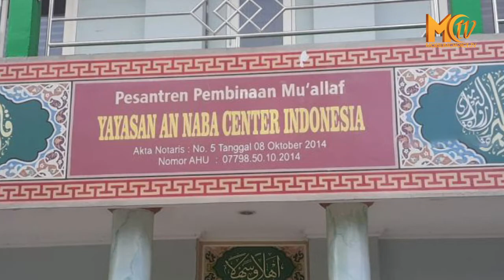KISAH MUALAF YANG JADI SANTRI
Beberapa mualaf memiliki perjalanan hidup yang berbeda-beda dikala hidayah itu datang. Inilah yang menjadi penguat bagi para mualaf untuk mantap berhijrah.

Salah satunya Khadijah alias Theresa Rosa yang menjadi mualaf di Pesantren Pembinaan Mualaf Yayasan Naba Center Indonesia, Ciputat, Tangerang Selatan (Tangsel).

Gadis 17 tahun ini mantap pindah agama setelah membaca terjemahan surat Al-Baqarah. Ia merasa mendapatkan kebenaran yang selama ini dia cari.

Setelah melewati proses yang begitu panjang. Orang tua dan adiknya pun akhirnya juga masuk Islam. Dan perlahan Khadijah mulai belajar memakai pakaian tertutup hingga akhirnya memakai hijab.